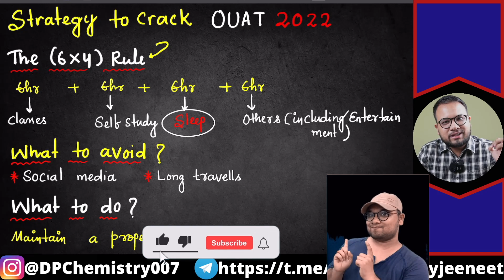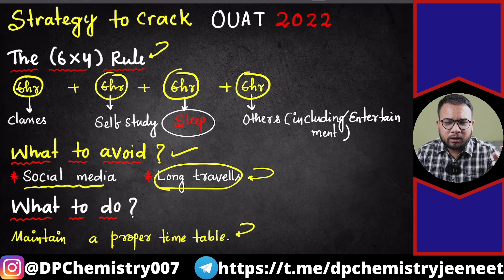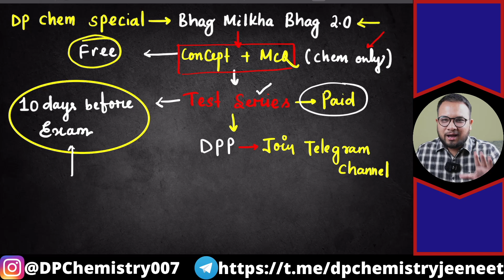🔴OUAT Entrance 2022 : How To Crack OUAT 2022 | OUAT Exam 2022 Latest Updates | Exam Date | Syllabus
OUAT 2022 Complete Strategy | How To Crack OUAT 2022 | OUAT 2022 Latest Updates

Topics covered in this class:
1. syllabus of OUAT
2. Exam Pattern of ouat
3. How to prepare for OUAT Entrance EXam 2022
4. Exam date of OUAT Entrance Exam 2022